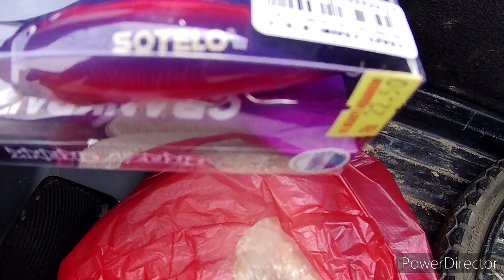IKAN SUNGAI KURANG AIR BESAR KERUH